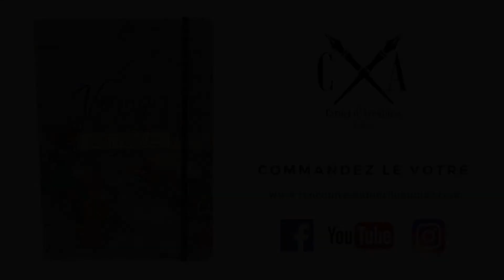Carnet d'aventures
Amoureux de voyages ? Vos aventures sont uniques, ne laissez pas vos souvenirs disparaître.
Ce carnet guidé et illustré de façon ludique pour vos récits de voyage, est le compagnon de route idéal, à ne pas manquer.
Anticipez vos voyages, listez les formalités à réaliser, racontez vos rencontres et expériences inoubliables, collez vos photos préférées... laissez place à votre créativité !
Un cadeau à la fois original, utile et mémorable, qui convient aussi bien aux adultes qu’aux adolescents.
Tag un ami qui en a besoin pour ses voyages !